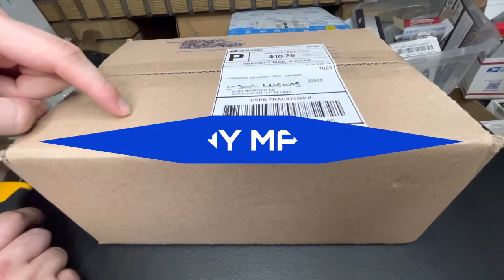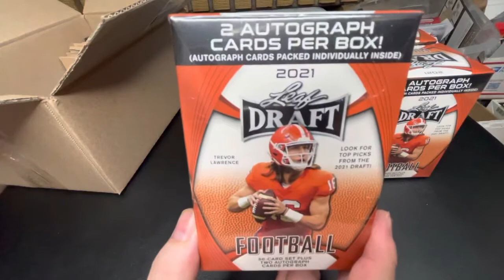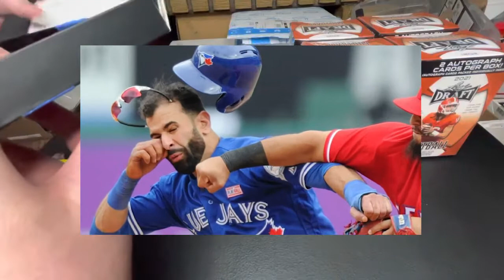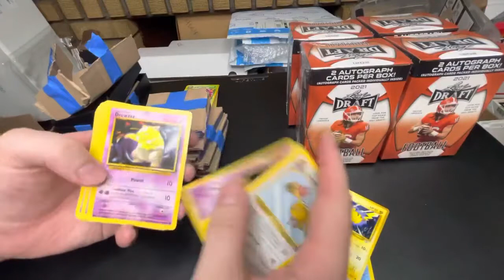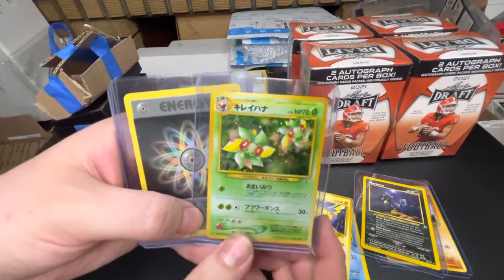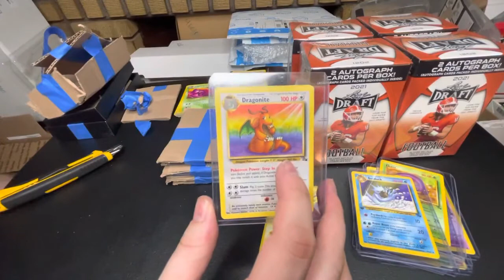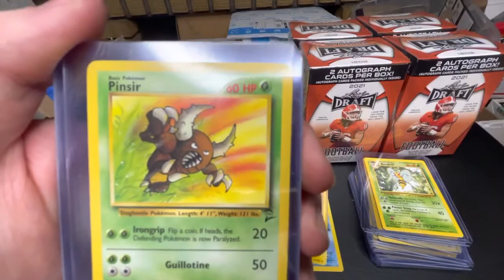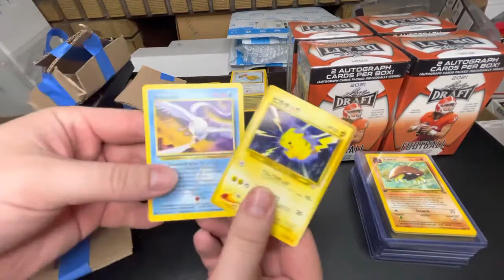Monday Mailbag - Special Viewer Submission ft. Vintage Pokemon Cards, Sealed Football Product & More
Always fun to open some mail sent to us by our viewers! We got to see some great old vintage Pokemon WOTC cards, plus check out some sealed product that we're going to open in a very special way! The NFL Draft is coming to Cleveland and we're going to be live from there and have a very cool video planned. Be sure to watch this one for the announcement about that special card pack opening.

Pokémon card, football card, baseball card, and basketball card pack openings and a couple of friends just hanging out. That's what's in store for you here!

Topps Baseball 2021 Series 1